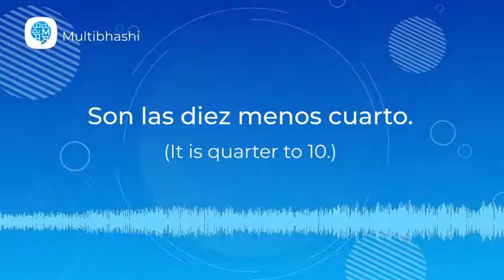How to pronounce 'Telling Time' (Son las diez menos cuarto.) in Spanish? | Spanish Pronunciation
"Hello all!
Our Spanish word of the day is 'Telling Time'
It means 'Son las diez menos cuarto.'